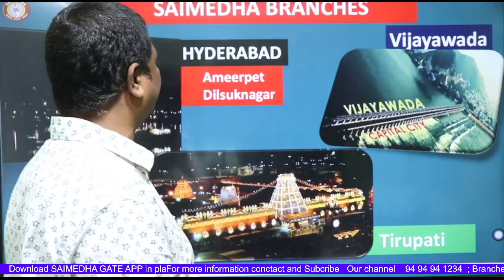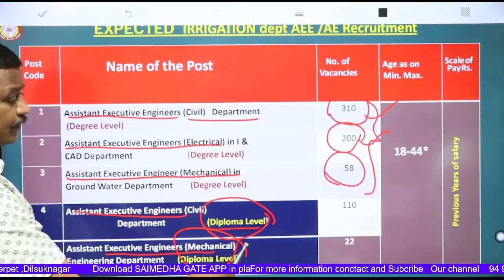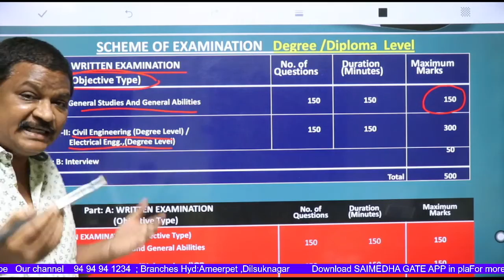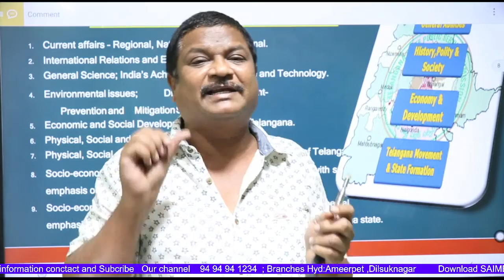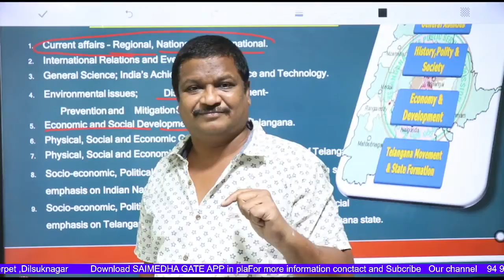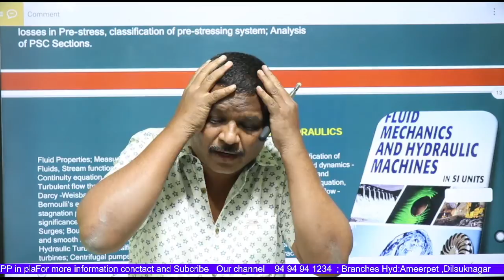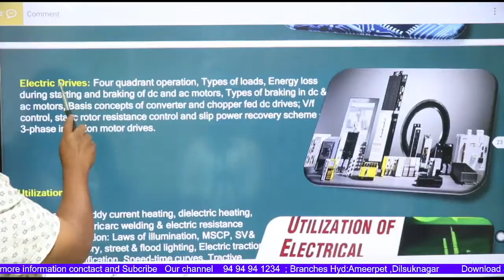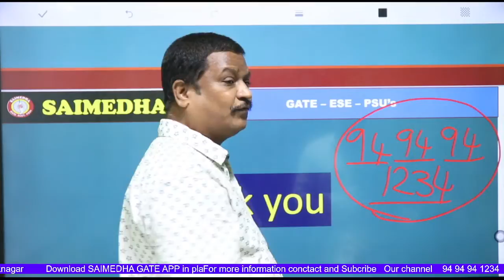TSPSC Recruitment 2021 || Tspsc Aee,Aee Notification 2021, How to prepare | Preparation Methodology